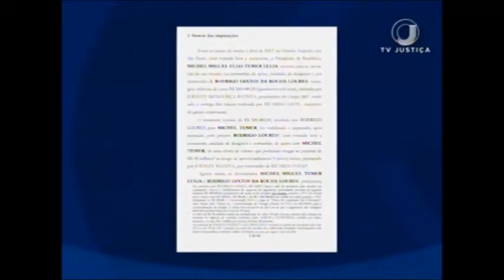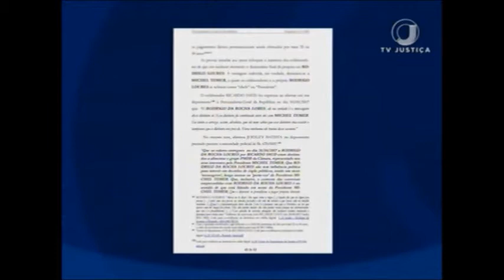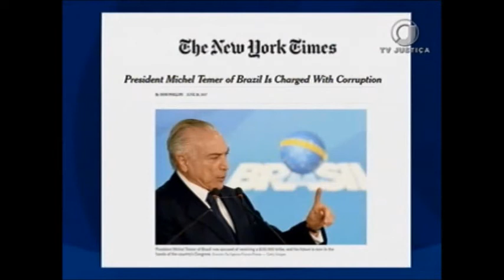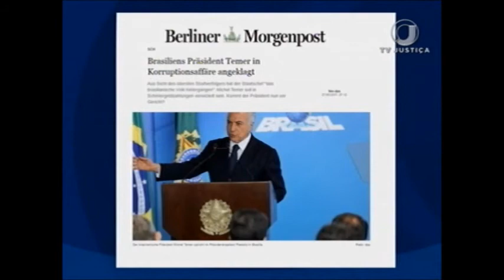Denúncia presidente STF (27/06/17)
O Procurador-geral da República, Rodrigo Janot, apresentou ao Supremo Tribunal Federal ontem à noite a denúncia contra o presidente Michel Temer por corrupção passiva, juntamente com o ex-deputado Rodrigo Rocha Loures, ex-assessor do presidente. Para o procurador, as provas obtidas na investigação criminal reforçam que o destinatário final da propina de R$ 500 mil, paga pelo empresário Joesley Batista, era o presidente.